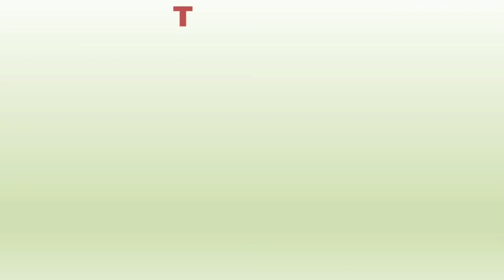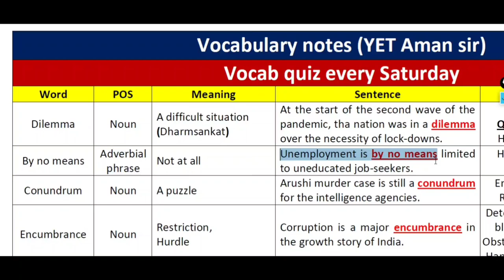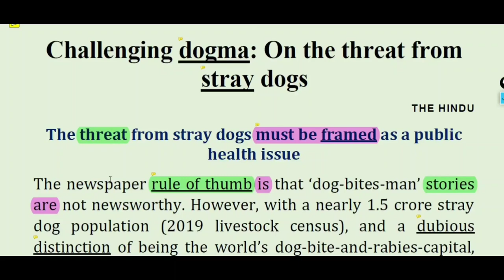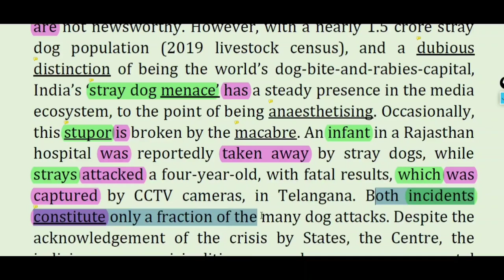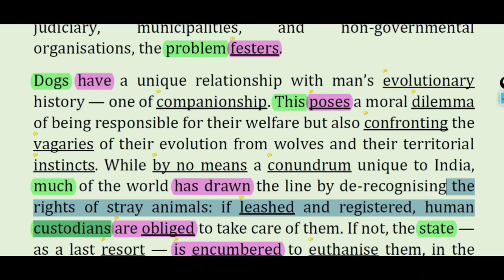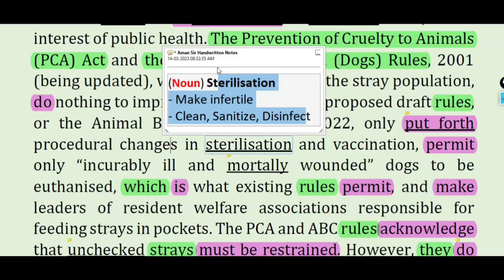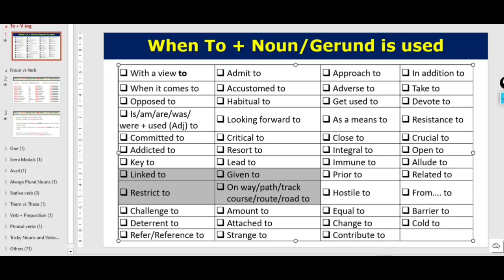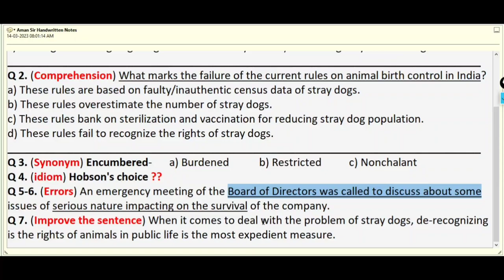14 Mar 2023 || The Hindu Editorial Today || The Hindu Newspaper Today || Challenging Dogma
Connect to us on social media-
Content Covered in this session:
The Hindu